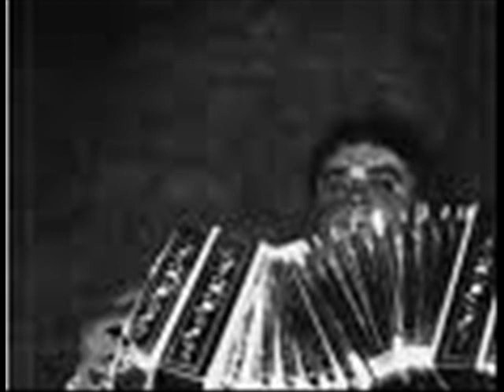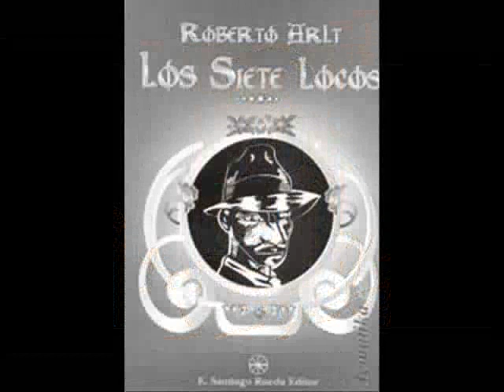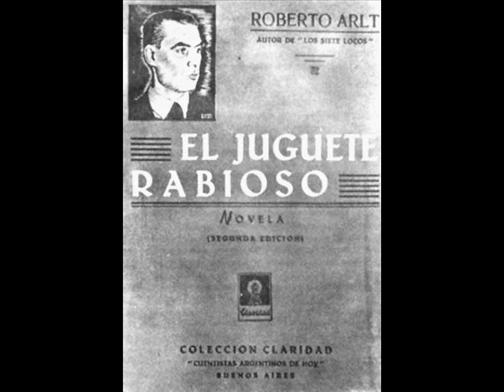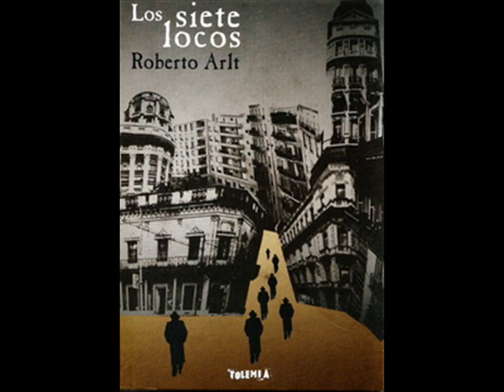Eduardo Rovira Trío - A Roberto Arlt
Eduardo Rovira: bandoneón, director y autor
Fernando Romano: bajo
Rodolfo Alchourrón: guitarra eléctrica